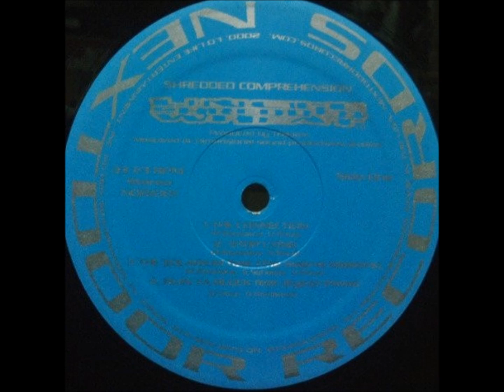Uncle Shredded Wheat - Ruin Ya Block